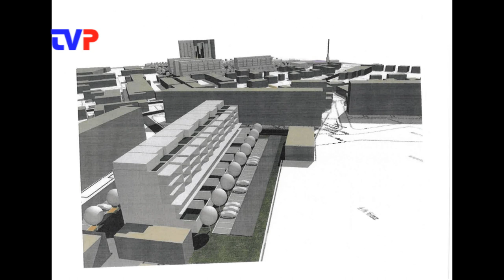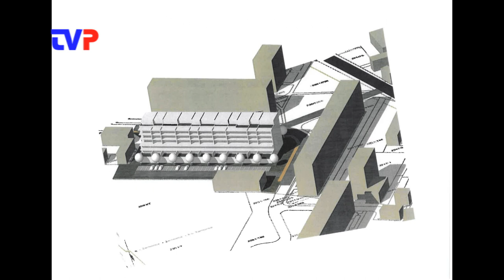Už budúci rok nový obchodný reťazec v Žarnovici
Ako pokračujú po roku práce v areáli Pozana? Čo všetko sa ide búrať a čo zostane? Rozhovor so zástupcom investora.